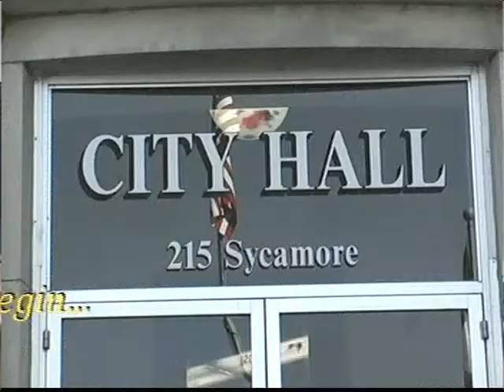August 15, 2013 Regular City Council Meeting